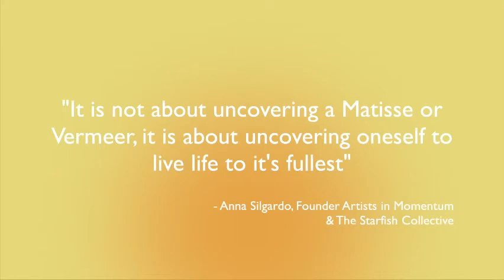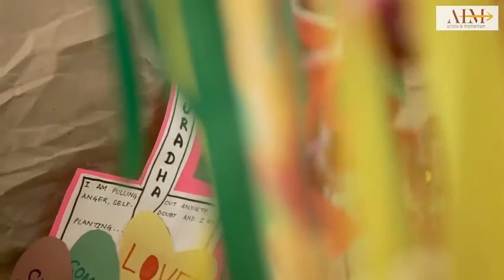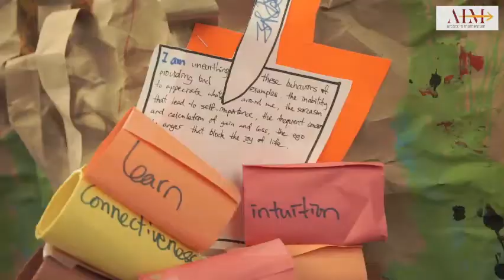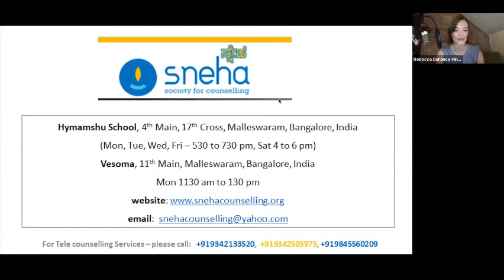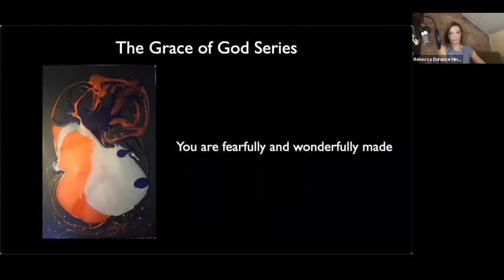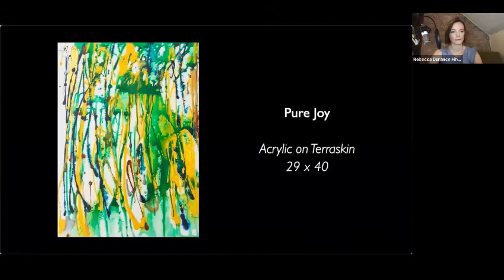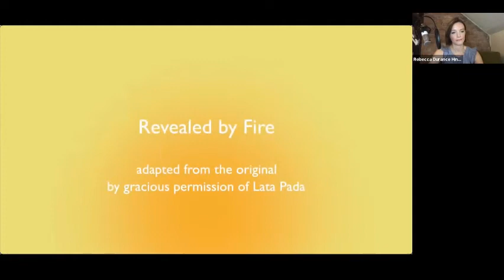TapTalks - A Series on Art & Wellness : Conversations on Mental Health & the Arts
Anna Silgardo & Rebecca Durance Hine in conversation with Renu Srinivasan, Dr. Prabha S Chandra, Dr. Colin Saldanha, Anubhav R. Nath, Chris Long & Lata Pada

The panel of healthcare professionals, mental health advocates, artists, and community partners, will discuss the countless attributes affecting our emotional, and mental health landscape. A lively exchange encompassing, but not limited to the stigma surrounding mental illness and the therapeutic value of engagement in the arts.